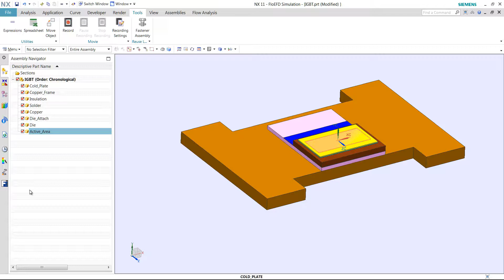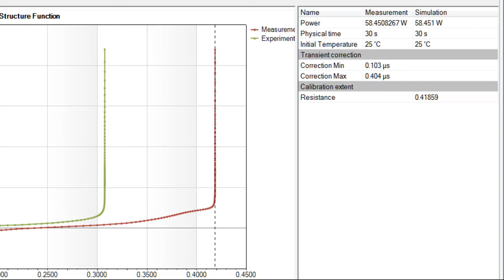Incremento de Precisión con la Calibración en FloEFD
Dado que los datos de características del paquete de semiconductores utilizados en la simulación CFD con FloEFD pueden diferir de la realidad debido a la falta de conocimiento sobre la estructura interna, puede aumentar la precisión de sus datos utilizando el hardware Simcenter T3STER. El sistema de medición de transitorios térmicos líder en el mercado le permite obtener y utilizar la verdadera estructura interna del paquete y las propiedades del material para obtener unos resultados de la simulación CFD aún más precisa. Además, el nuevo modo de Calibración del Estudio Paramétrico buscará las dimensiones del paquete y las propiedades del material para adaptarse a los datos obtenidos por medición (requiere el módulo de calibración automática Simcenter T3STER Auto Calibration y el hardware de ensayo Simcenter T3STER).